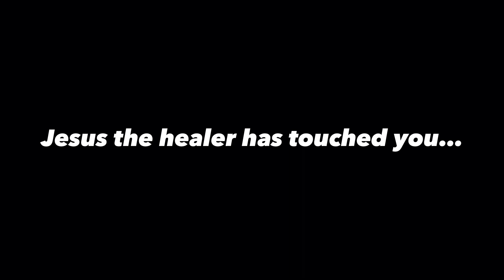EYAA YA || HEALING WORSHIP || YEMI FEMI🔥🔥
Something happened on the day of Pentecost while the apostles were gathered together in the upper room. The Bible says that the holy ghost came like a rushing mighty wind and filled the house where they were. And immediately, there appeared unto them cloven tongues as of fire and sat upon them each. Act 2:1-3

Like the other of the day of Pentecost, if you believe, the holy spit is going to invade where you are right now and the fire of the holy ghost will descend on you. If you’re sick in your body, the sickness is leaving you immediately. If you’re in any form of bondage or captivity, you’re going to be set free right now. And if you’re going through one challenge or the other, Jesus is here, drop them all at his feet and receive your salvation.

Pray with and soak yourself into this sound and you shall testify that Jesus indeed is lord🔥🔥